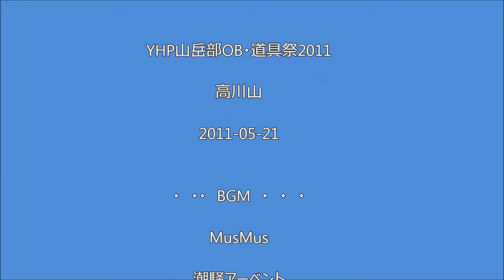110521＿YHP山岳部OB・道具祭2011・高川山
２０１１年５月２１日、YHP山岳部OB主催、道具祭で高川山に行きました。
この時は神事のあとのお神酒が入り過ぎましたねぇ。でも山の神様の
ご加護もあって無事下山できました。

動画はなくスライドショーでの記録です。

BGM
「フリーBGM・音楽素材MusMus」
潮騒アーベント